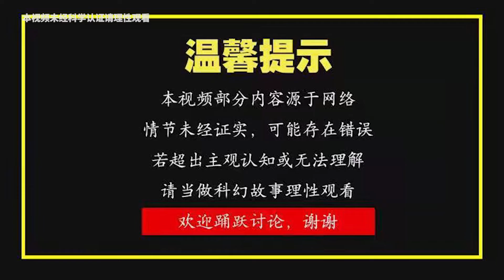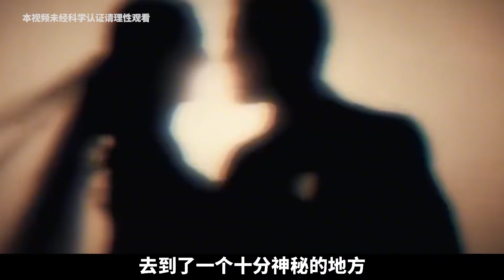日本神级预言家：未来人口或将降至百分之三？战争后将发生巨变!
欢迎您收看科学普及站
多谢大家的支持。 我们强调了视频内容的合规性，同时也保证了内容的新闻价值。